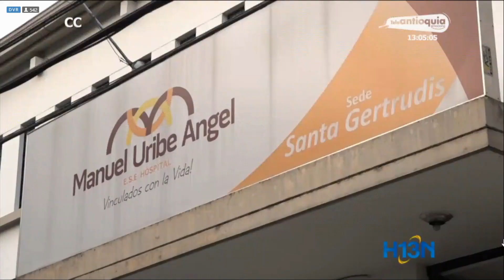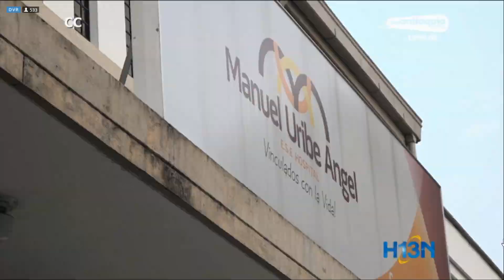Hospital de Envigado será unidad de apoyo para la atención del coronavirus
La sede Santa Gertrudis del Hospital Manuel Uribe Ángel de Envigado será adecuada para la atención del Covid 19.

La administración municipal y la iniciativa privada salvemos vidas aportaron los recursos para la intervención en el centro médico.